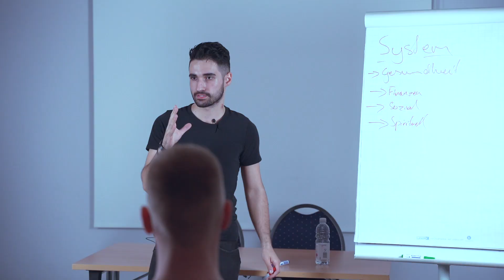Frauen Ansprechen | Wie wollen Frauen auf der Straße angesprochen werden?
Wie wollen Frauen auf der Straße angesprochen werden, wie solltest du sie ansprechen um wirklich einen guten Eindruck zu machen? Dieses Video gibt dir die Lösung!